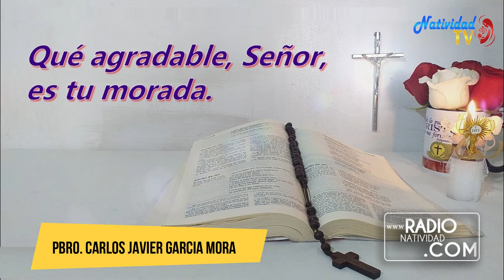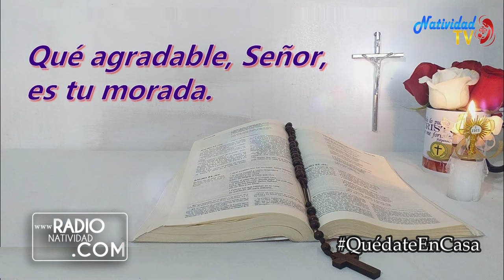SALMO DEL DÍA Martes, (8/2/2022) Pbro. Carlos Javier Garcia Mora